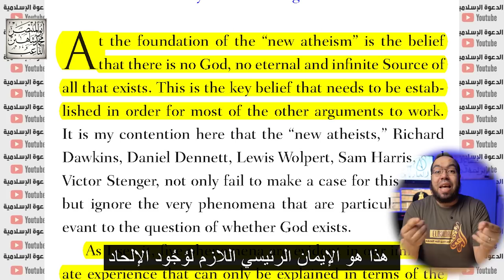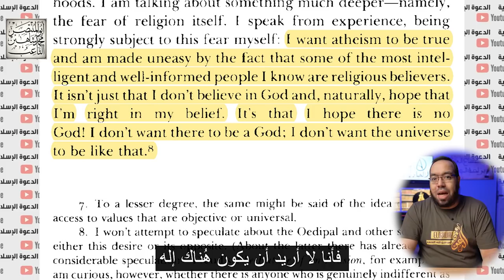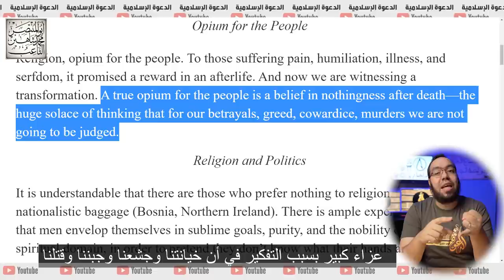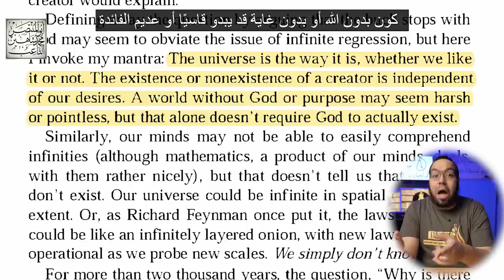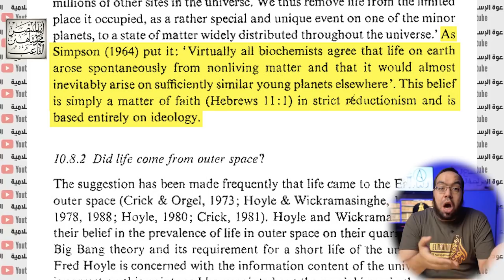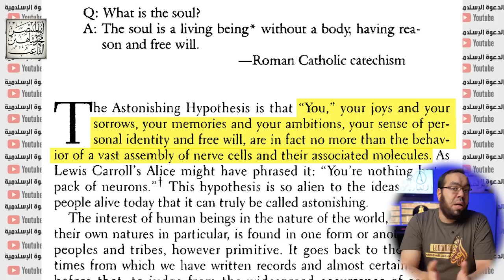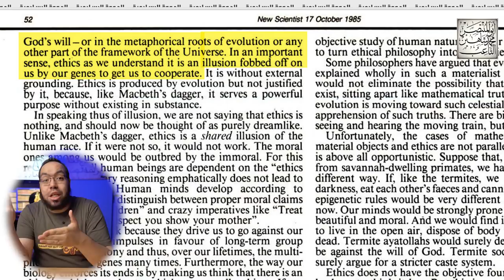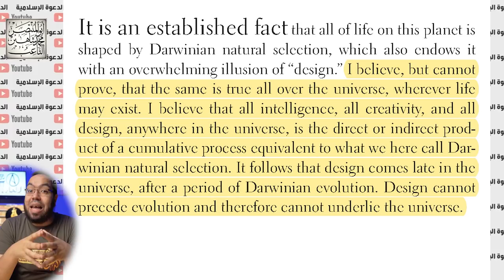إيمان الملحد | أركان إيمان الإلحاد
إيمان الملحد
أركان إيمان الإلحاد

00:00 الأساس الإيمان للإلحاد
01:12 تعصب الملحد لإيمانه
02:50 تأثير سؤال الوجود الإلهي على إيمان الملحد
04:52 إيمان الملحد بخصوص اليوم الآخر
06:00 إيمان الملحد بخصوص الكون
07:55 وجود الكون ليس له أي معنى أو غاية
09:45 إيمان الملحد بخصوص العلم التجريبي
10:20 إيمان الملحد بخصوص نشأة الحياة
11:06 الحياة ليس لها معنى أو غاية
11:57 إيمان الملحد بخصوص نظرية التطور
12:49 حياة الإنسان ليس لها معنى أو غاية
14:38 إيمان الملحد بأن الإنسان أصله قرد
16:33 إيمان الملحد بخصوص القيم الأخلاقية
18:13 إيمان الملحد بالوهم
19:02 الإيمان الذي لا يستطيع إثبات صحته
21:00 خاتمة